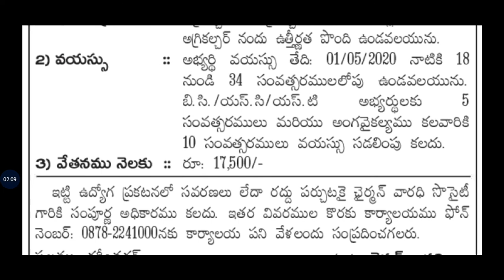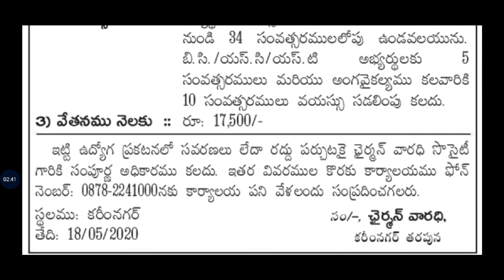Karimnagar AEO Recruitment Notification || Agricultural Extension Officer Recruitment 2020